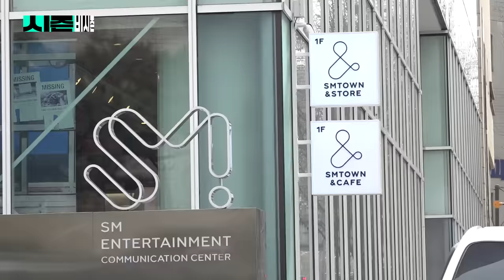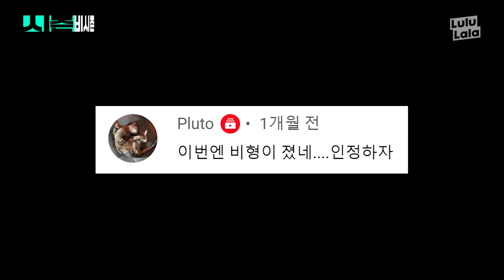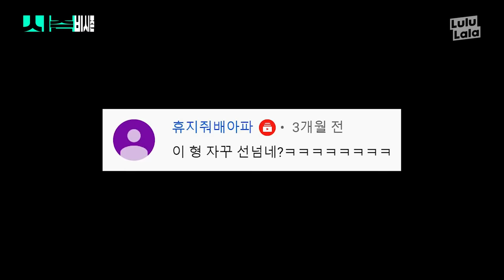(EN/JP) 슈퍼주니어 만나러 SM 갔다가 수만좌에게 들은 충격적인 말ㅋㅋㅋ 슈퍼주니어 1탄 ㅣ 시즌비시즌 ep.28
슈퍼주니어 결국 분량 터져버린 대환장 파팈ㅋㅋㅋㅋㅋㅋ
"저는 SM 왜 떨어졌어요?" 비 데뷔 24년 만에 직접 SM가서 수만좌에게 묻기ㅋㅋㅋ